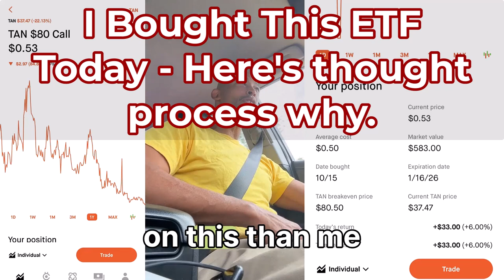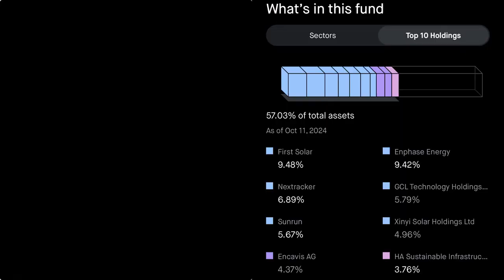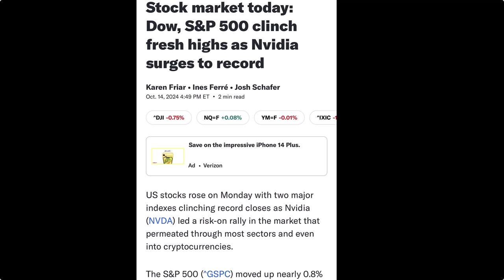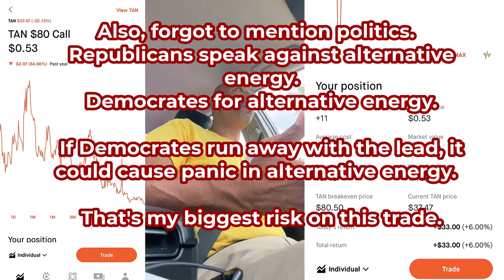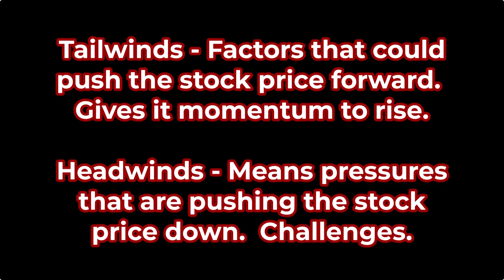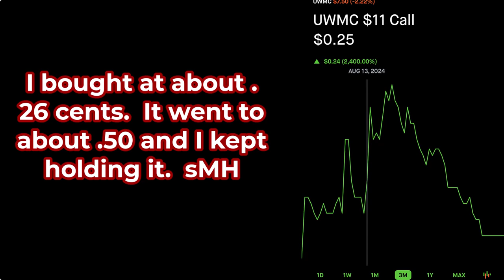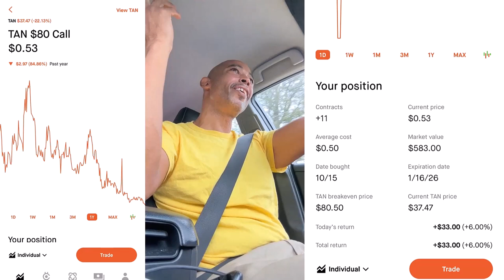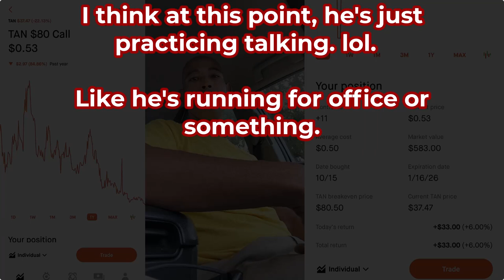Why the Trucker Bought The ETF No One is Interested In - Contrarian Trading on TAN ETF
Well In my mind TAN and other Alternative energy ETFs are a great risk profile.  The caveat is who wins the election.  Which is a significant risk but still only short term risk.

At the end of the day, alternative energy gains more and more market share.  But the question is how long will it take.  Well, with Democrats sooner than later.  with republicans likely the opposite.

But the real point of this video is identifying opportunity.  Based on your own observation and thinking.  Not what everyone else is doing.

Also, buying based on risk vs reward.  TAN was at a 52 week low.  I set the limit even lower just in case it dipped.  And it dipped.  That part is what i want to share.  You can set a limit price as low as you want.  You lose nothing if it doesn't hit.  But if it hits, you stand a great chance of profiting with little risk.  Unless you hold on to it for too long, lol.  But it's like real estate... if you make money on the buy price, you can sell immediately and make money.